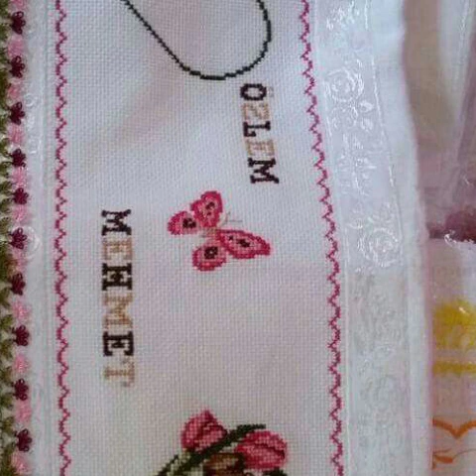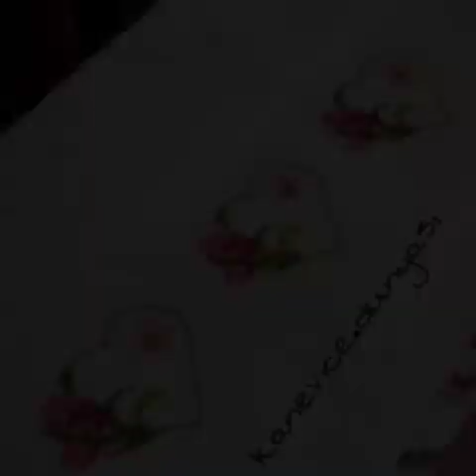Wonderful fantastic ❌ stitch embroidery hearts 💕 flowers ideas